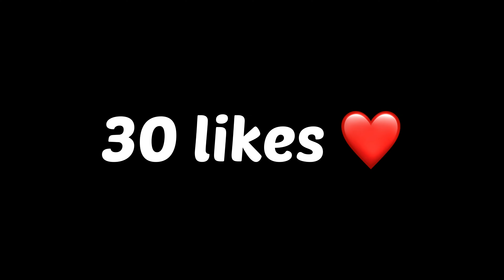Free Fire : Only Red Numbers 🥵🍷💥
Tag by Ajay ff forever 🤍

video, 2017, hip-hop, the, ski mask the slump god, I"?, IJ,hip hop, jocelyn flores, wishing well, ski mask, tentacion,MKCTeHTACOH, xxxtentacion tribute, pop, lil wayne, live,
wifisfuneral, official, rip, jahseh onfroy, yung bratz, 2019,trap, jahseh, jesus honcho - infatuated (official musicvideo), emotional rap, yung bratz xxxtentaction,elevator, yung bratz xxxtentacion, elevator xxxtentacion,
xxxtentacion dead, club, helping, pompano, cinema,hour, one, joey bada$$, the remedy, xxtentacion, xxtentacion - bad!(official music video), mumble, extended, xxxtentacion
young dagger dick,jah, moonlight, make out hill,makeouthill, xxxtentcion, the main idea, official music video,orpabneHne, jocelyn flores (audio), xxxtentacion - look at me! / riot (official video), look at me!